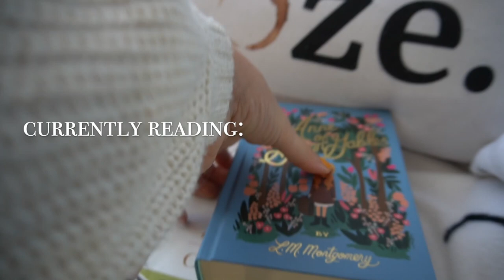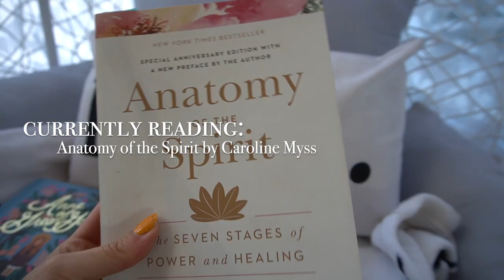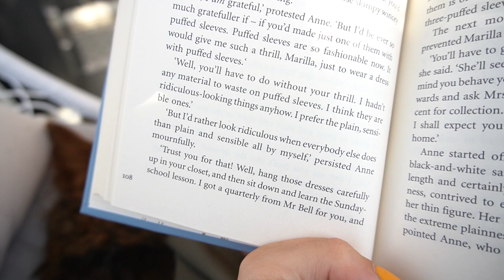Autumn Weekend Morning Routine 🍂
Welcome Youtober 2021 -- kicking off the season with an relaxed autumn morning routine. This month, I'll be posting more regular daily autumn-infused vlogs. They may not be daily but they will be frequent 🍂

Vlog Chapters:
00:00 - Welcome
02:42 - Reading & Dance Party
04:09 - Front Porch Chats
05:46 - Yoga, Journal & Workout
07:34 - Outfit & Autumn Stroll
08:23 - Final updates 🍂

whether you've been here for a while or only arrived a short time ago, you watch every video or you just pop in when you need a warm space to sip and surf the internet -- thank you!

If you want early access to vlogs, hop on over to the All Things Koze YouTube channel and become a member ✨